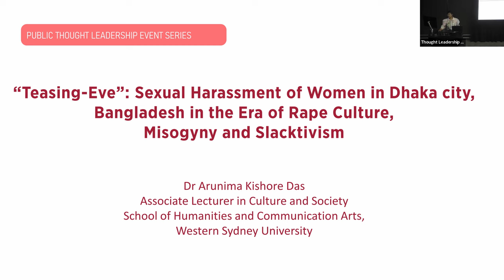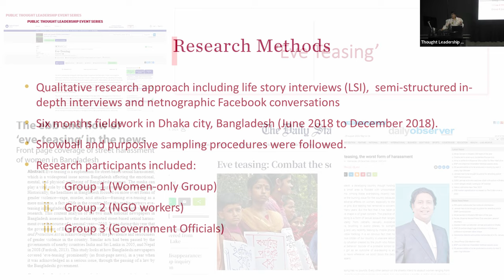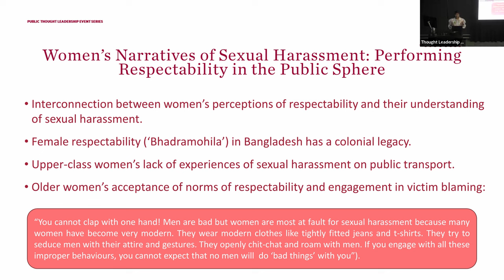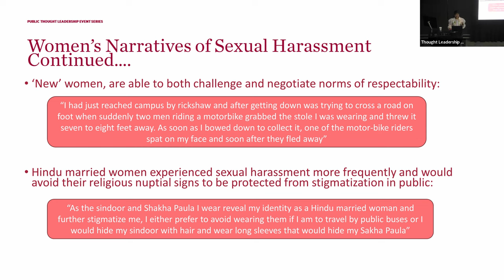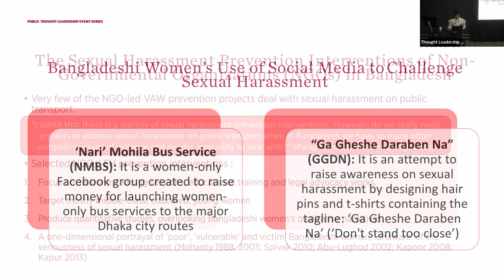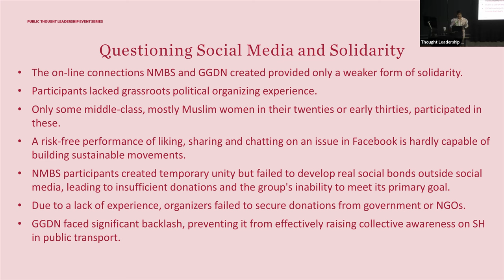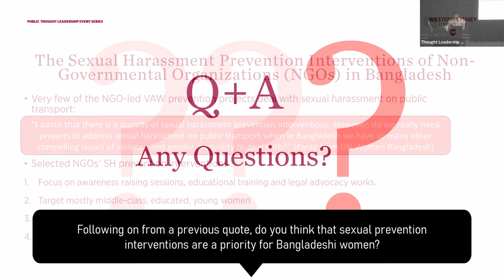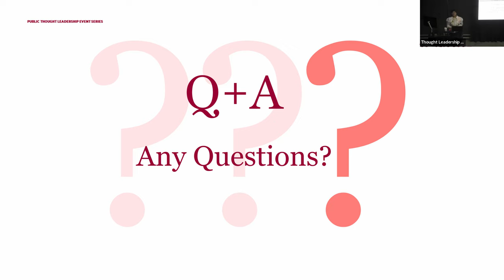“Teasing-Eve”: Sexual Harassment of Women in Dhaka city, Bangladesh... - Dr Arunima Kishore Das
“Teasing-Eve”: Sexual Harassment of Women in Dhaka city, Bangladesh in the Era of Rape Culture, Misogyny and Slacktivism - Dr Arunima Kishore Das

Over 90% of women who use public transport in Dhaka, Bangladesh, have experienced some form of sexual harassment during their commute. Despite this alarming figure, few studies have explored women’s experiences of sexual harassment, the effectiveness of NGO initiatives, and how women are taking action. At Western Sydney University's School of Humanities and Communication Arts, Dr Arunima Kishore Das is trying to change that.

00:00 Introduction
03:07 Why Study Sexual Harassment in Bangladesh?
07:35 Research Aims
10:22 'Eve Teasing'
12:19 Research Methods
13:08 Research Methods: Data Collection Process
14:14 Women's Narratives of Sexual Harassment: Performing Respectability in the Public Sphere
32:02 NGO Activism in Bangladesh: NGOs as the 'Magic Bullets' of Development.
33:34 NGOs' Sexual Harassment Prevention Projects
34:18 NGO - Donor Relation in Bangladesh
37:50 The Sexual Prevention Interventions of NGOs in Bangladesh
41:24 Bangladesh Women's Use of Social Media to Challenge Sexual Harassment
42:55 Facebook for Narrating Common Stories of Sexual harassment (SH)
44:27 NMBS: Creating a Sense of Solidarity
45:50 GGDN: Creating a Sense of Solidarity
47:16 Questioning Social Media and Solidarity
49:20 Concluding Remark: Way Forward
51:09 Q&A

By combining qualitative surveys and social media analysis, Dr Das, an Associate Lecturer at Western Sydney University, investigated women’s experiences of sexual harassment on public transport, their views on women’s rights and gender relations, and how they use social media to raise awareness.

"NGOs tend to portray women in Bangladesh as passive victims," says Dr Das. "But many are using social media campaigns to try and change their situation. This isn’t being acknowledged."

Dr Arunima Kishore Das joined the School of Humanities and Communication Arts as an Associate Lecturer in Culture and Society in April 2023 after completing her PhD in the same discipline.  Her PhD project primarily documented the sexual harassment (SH) of women by critically examining women commuters’ SH narratives, NGO interventions and women activists’ contemporary autonomous digital media initiatives to address sexual harassment on public buses in the city of Dhaka, Bangladesh. Before commencing her PhD, Dr Das completed a Master’s degree in  Women's and Gender Studies.  Her teaching and research interests include critical theorization of race, racism and multiculturalism, gendered space, migration, masculinities, gender-based violence, feminism and digital media campaigns.

Western Sydney University was placed first in the world in the 2022, 2023 and 2024 Times Higher Education Impact rankings, the only global performance measure that assesses universities against the United Nations Sustainable Development Goals (SDGs). The event series aims to celebrate and promote this #1 ranking, complementing work being undertaken across the University as part of its Sustainability and Resilience Decadal Strategy 2030.
CREATIVE COMMONS MUSIC
Rexlambo - oblivion